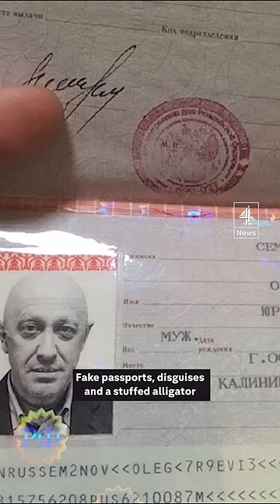Yevgeny Prigozhin’s mansion has been raided by Russian security forces.